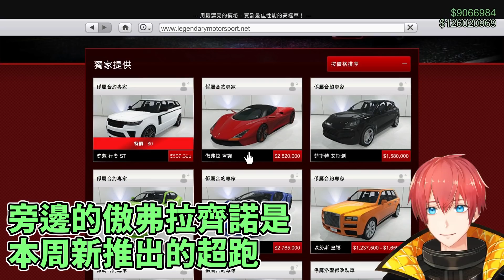【GTA5】你都領了嗎？聖誕周優惠大放送！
合約專家本周1.5倍！各種聖誕衣服！獨特造型克里克！
還等什麼？再不拿就來不及嘍

幫會名稱：Yu channel
其他支持YU的方法